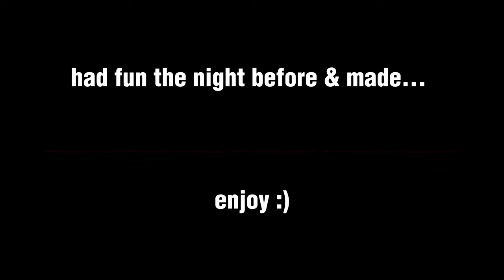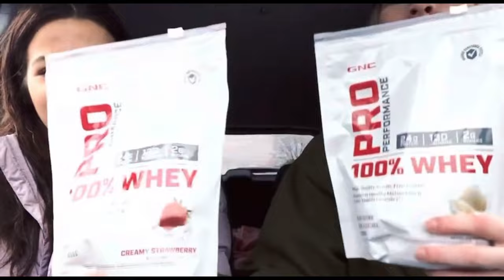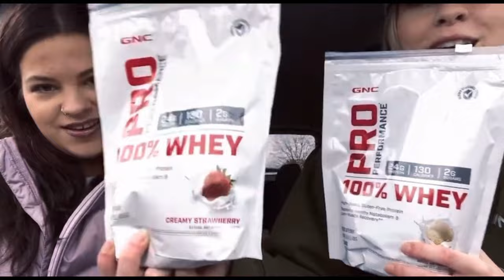First Time Bikini Competitor | 10 WEEKS OUT | Vlog 1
10 Weeks Out / Bikini Comp

Hi guys! :) Follow Along My Journey by

In this video, you will see some workouts, nutritious food, yummy macro friendly Reese’s, and a lil about me💗

~DISCOUNTS~